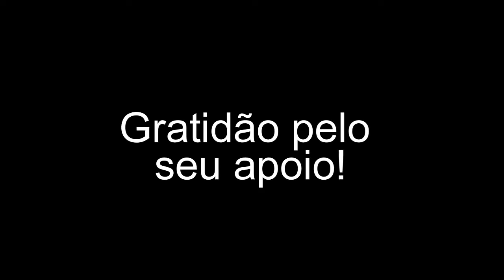A tristeza da abstinência de doações psíquicas de terceiros